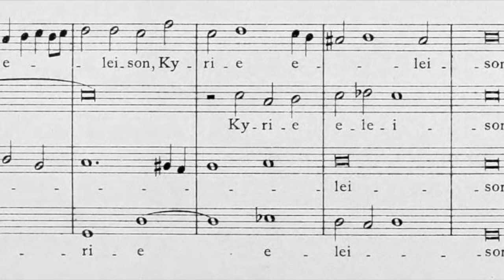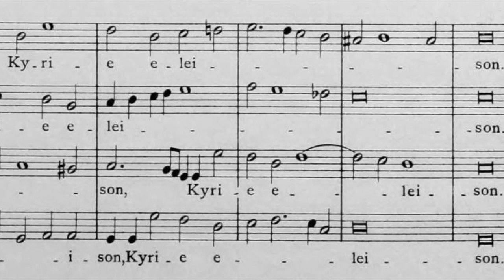Victoria - Kyrie from "Missa 'O Magnum Mysterium'"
Yale Schola Cantorum
David Hill, conductor

Missa “O magnum mysterium”
Kyrie

Live performance at Christ Church in New Haven, CT

Program notes and more information about the complete program can be found